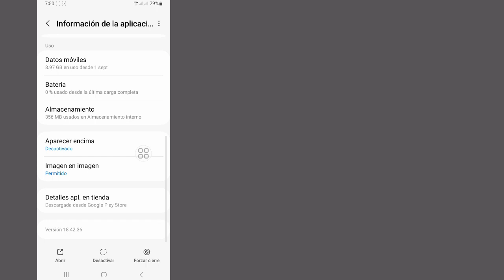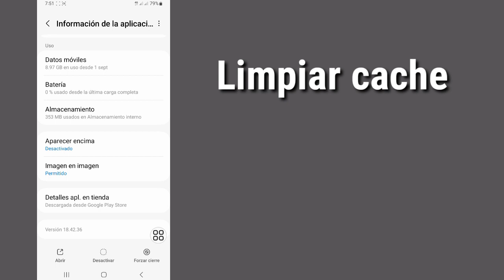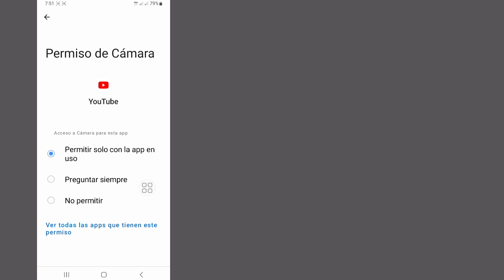Cómo solucionar el problema de cambiar a YouTube.com || Esta versión de YouTube está desactualizada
Aquí, en este tutorial, mostraré cómo solucionar el problema del cambio a YouTube.com. Es un método muy simple y esta versión de YouTube está desactualizada a continuación sin omitirlo.

 Cómo solucionar el problema de cambiar a YouTube.com

 DESCARGO DE RESPONSABILIDAD:
 Este canal NO promueve ni fomenta ninguna actividad ilegal, todo el contenido proporcionado por este canal está destinado únicamente a FINES EDUCATIVOS.  Descargo de responsabilidad sobre derechos de autor Según la Sección 107 de la Ley de derechos de autor de 1976, se permite el "uso legítimo" para fines tales como críticas, comentarios, informes de noticias, enseñanza, becas e investigaciones.  El uso legítimo es un uso permitido por la ley de derechos de autor que, de otro modo, podría constituir una infracción.  El uso personal, educativo o sin fines de lucro inclina la balanza a favor del uso legítimo.